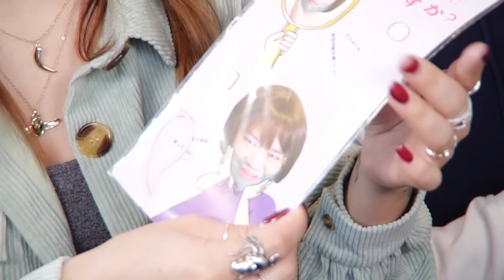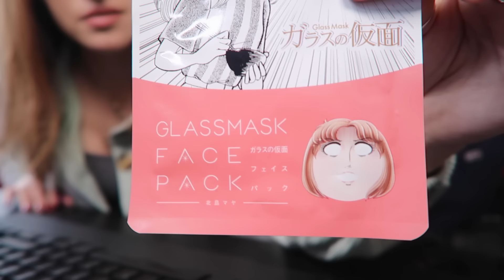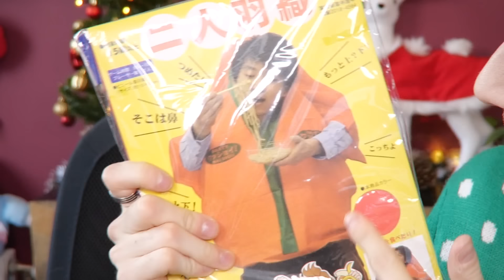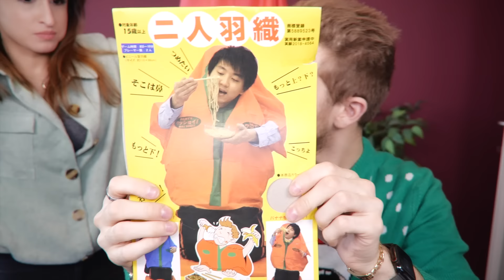JE LUI FAIT TESTER DES OBJETS BIZARRES DU JAPON ! #2 ( Feat @Doomsytb )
Je suis retourné au Japon et je n'ai évidemment pas oublier de ramener de très jolies choses pour Dooms !

📱 Si les produits OnePlus vous plaisent, vous pouvez vous les procurer
🕹 Des jeux moins chers sur  InstantGaming :

SORA
BP109
77706 Marne la vallée Cedex 4